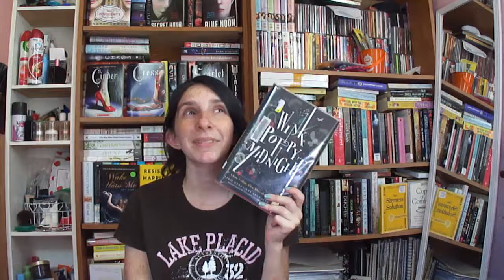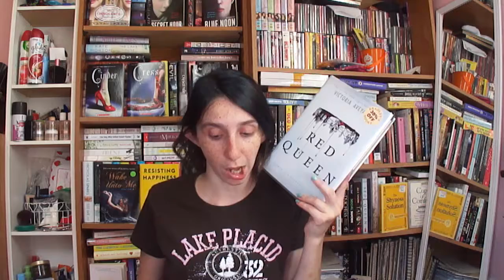JUNE WRAP UP: EVERYTHING I READ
This month of june i read like 7 books. Here's what they where. Enjoy this wrap up